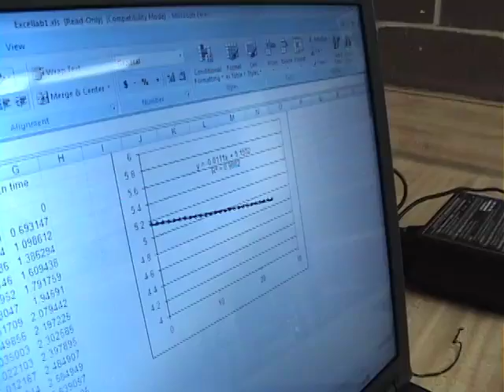Ziryab Albaloula - Kirkwood Community College International Student from Sudan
Ziryab Albaloula is an international student from the Sudan. He says he's found a love where he didn't expect it in chemistry class! Ziryab says he wants to become an engineer and stay in the United States. He says Kirkwood Community College gave him a reason to stay in Iowa after he graduates.